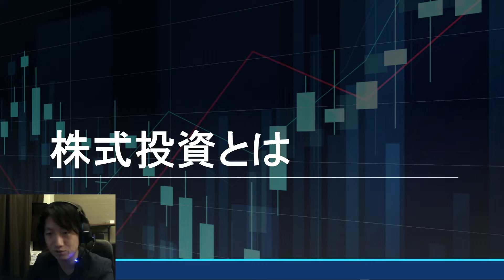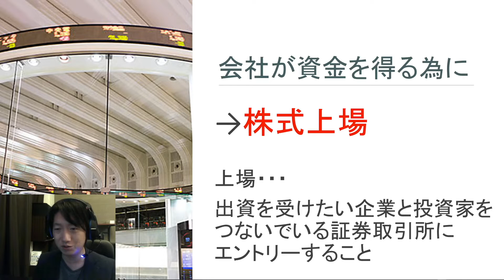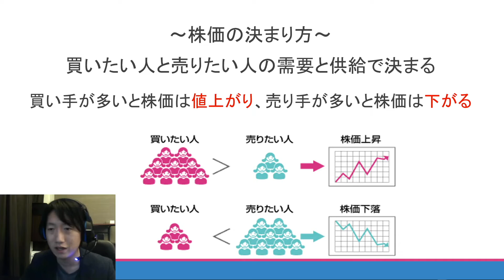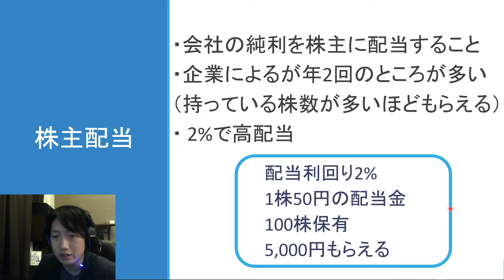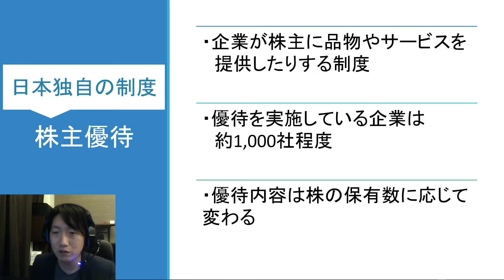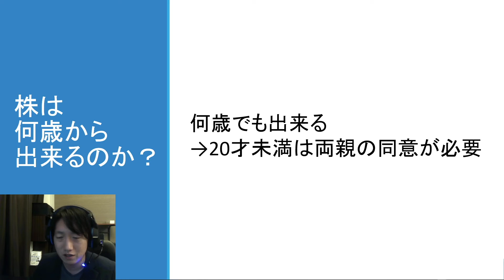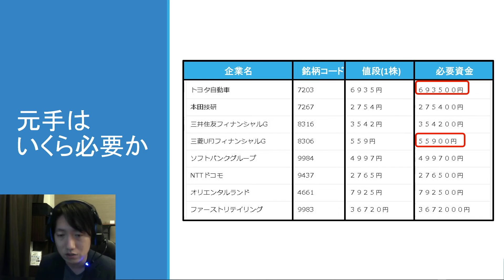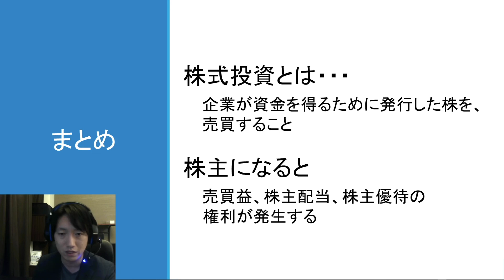【株の基礎①】株式投資ってなに？初心者のための基礎講座〈これから投資を始めたい方へ〉